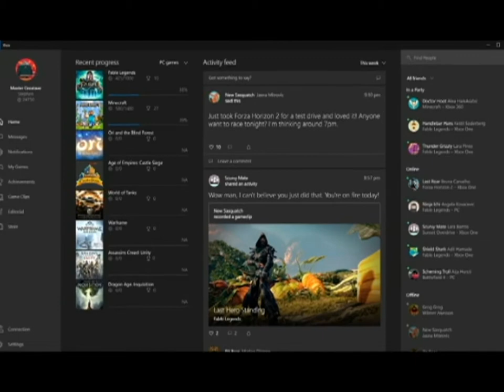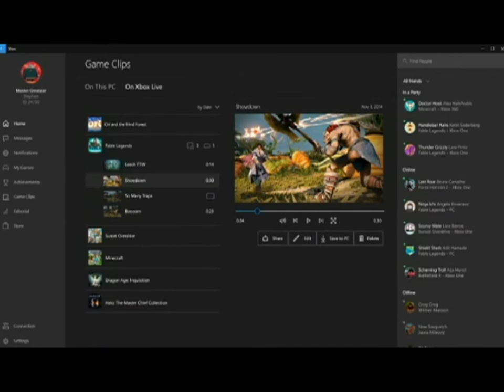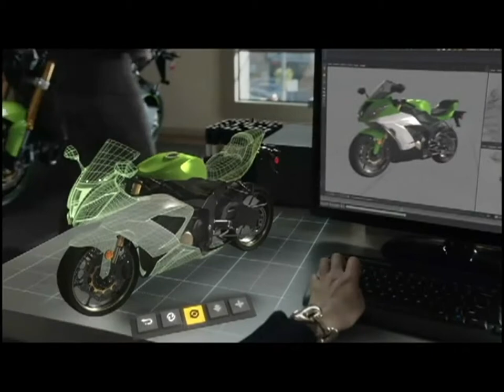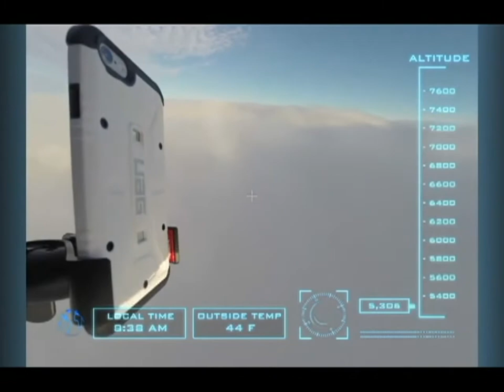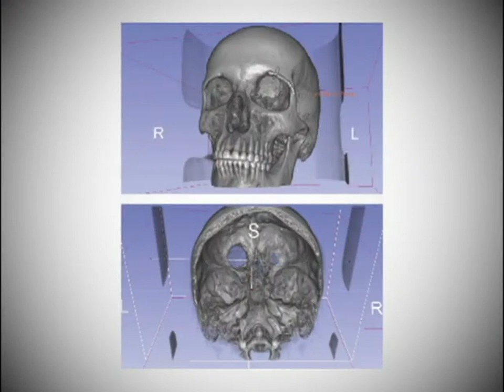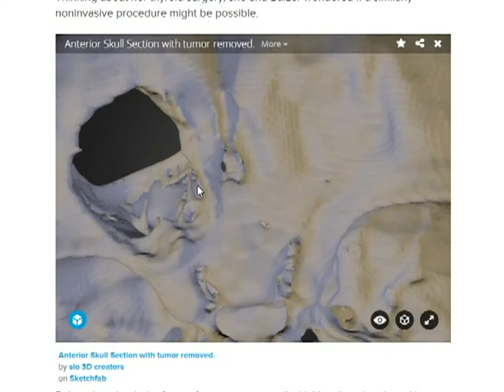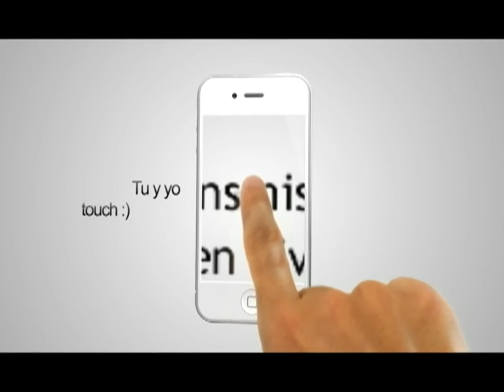LM 210115 - Windows 10, Hologramas, iPhone al espacio, Impresión 3D le salva la vista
TEMAS DEL DÍA:

Microsoft

 - Evento Windows 10
La estadounidense Microsoft presentó el mediodía de este miércoles la versión más reciente de su sistema operativo insignia, el Windows 10 con el que pretenden hacer de la computadora “algo más personal”.  Windows 10 es universal y reemplaza a anteriores versiones de la plataforma en computadoras personales, tabletas y teléfonos.  De esta forma las aplicaciones de la tienda Windows podrán ser ejecutadas desde cualquier dispositivo de la familia.
Cortana, el asistente personal con comandos de voz de los teléfonos Windows Phone ahora llegará también a la PC y tabletas.  Se confirma la desaparición del navegador Internet Explorer para dar paso a un “Proyecto Espartano” simplificado y más parecido a sus competidores Google Chrome o Firefox, que será compatible con marcadores electrónicos. El menú inicio, una de las características más extrañadas en Windows 8 por los usuarios, regresa con opciones agregadas.  A los amantes de los videojuegos, Windows 10 les trae excelentes noticias.  El sistema operativo será compatible también con XBox, por lo que ahora los usuarios podrán jugar desde cualquier dispositivo Windows 10.
También llega una versión optimizada de la suite de aplicaciones de oficina Office. Y un modo de continuidad especial para dispositivos híbridos.

Microsoft

 - Llegan los hologramas a Windows
Una de las características más llamativas y más comentadas hoy sobre la presentación de Microsoft, es la llegada de los hologramas a Windows. con HoloLens.  Windows 10 integra el uso de dispositivos y software para crear aplicaciones holográficas.  Esta tecnología fue desarrollada por Microsoft Research, la unidad de investigación de la empresa, y ahora se pone a la mano de los consumidores.  El HoloLens es un visor que permite sumergirse en espacios de realidad virtual y realidad aumentada y facilita la colaboración con hologramas.  HoloStudio es el nombre de la herramienta presentada por Microsoft para crear las aplicaciones y hologramas.  Los hologramas interactivos permitirán a los usuarios sumergirse en un mundo computarizado y esta tecnología tendrá múltiples usos.

Para promocionar y comprobar la durabilidad de uno de sus estuches para iPhone, la firma Urban Armor Gear lanzó un iPhone al espacio sujetándolo a un globo.  Un iPhone 6 fue expuesto a condiciones extremas el pasado 28 de noviembre de 2014, como temperaturas por debajo de los -32 centígrados y vientos sostenidos de más de 112 km/h., así como algunos problemas en el descenso.
Al aterrizar, la estructura de vuelo se rompió, pero el iPhone permaneció intacto y en perfecto funcionamiento.  Junto al iPhone, volaron 2 cámaras GoPro, 1 dispostivo GPS, así como un teléfono secundario con GPS para su localización en caso de requerirse.  El iPhone estaba encendido, pero al alcanzar las bajas temperaturas se congeló y apagó.  Cuando recuperaron el dispositivo, lo encendieron e hicieron algunas pruebas y funcionó de manera correcta.  UAG, con sede en California, comercializa fundas protectoras con lo que ellos llaman “resistencia tipo militar” para diversos modelos de teléfonos y tabletas.

Innovación

 - Salva la vista con impresión 3D
Una mujer salvó la vista, gracias al entusiasmo de su marido por la impresión 3D.  Pamela Shauvan Scott se enteró sobre un tumor detrás de un ojo cuando fue a revisarse por migrañas frecuentes.  Tras sentirse decepcionada con la atención médica, donde le aseguraron se trataba de un tumor benigno, junto con su esposo Michael Balzer, quien es ingeniero de software, decidieron tomar una ruta diferente, tomar el asunto en sus propias manos.  La pareja envió los resultados de su resonancia magnética a neurólogos de todo Estados Unidos y la segunda opinión colectiva fue casi unánime:  era necesaria una nueva cirugía para remover el tumor.  Pamela se sometió a otra resonancia magnética unos meses después y descubrieron con alarma que el tumor había tenido un crecimiento importante.  Así que con los datos e imágenes disponibles, el esposo decidió recrear el cráneo en tercera dimensión para compartirlo vía internet con neurocirujanos de todo el país esperando que alguien quisiera trabajar en el caso.  El trabajo rindió frutos, un especialista pudo remover el tumor a través de una incisión en el párpado y se ayudó de un modelo impreso en 3D a escala real.